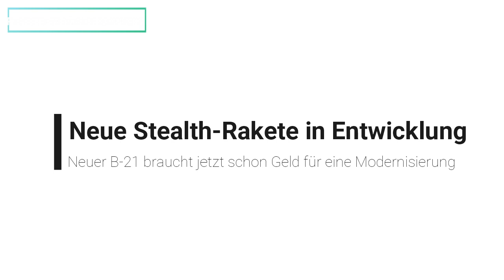Neuer B-21 braucht jetzt schon Geld für eine Modernisierung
b 21,
tarnkappenbomber b 21 raider,
b 21 raider,
tarnkappenbomber b-21,
northrop grumman b-21 raider,
b 21 raider kosten,
b 21 kosten,
grumman b-21 raider,
b 21 aircraft,
b 21 access card,
b-21 a raider,
b-21 air force,
b 21 avion,